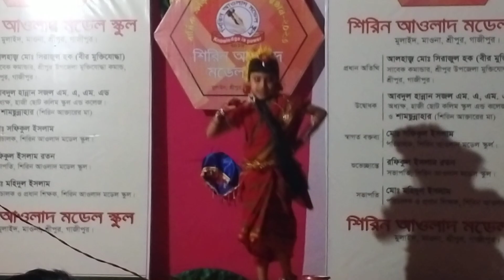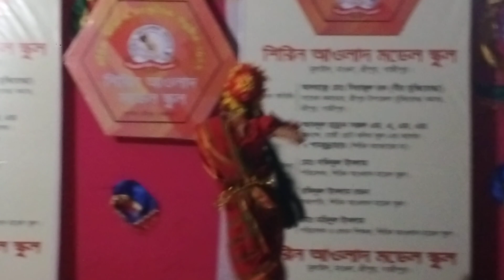অনেক পরিশ্রম করে ভিডিওগুলো তৈরি করতেছি আমরা নতুন বছরের নতুন কাজ__Rajib Music Station_05